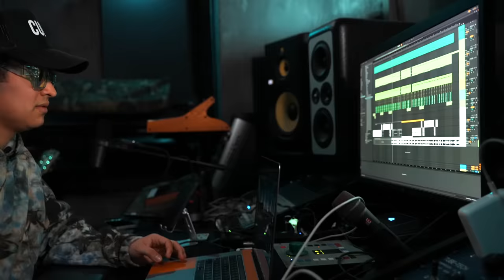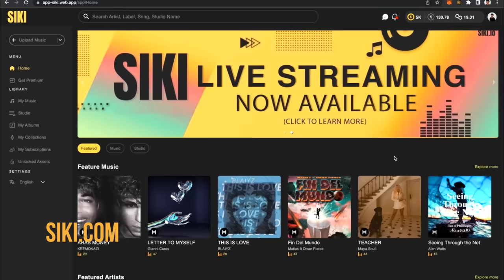I MADE A SONG WITH JUSTIN BIEBER!! | Episode 7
NEW SONG DROPS TOMORROW!!